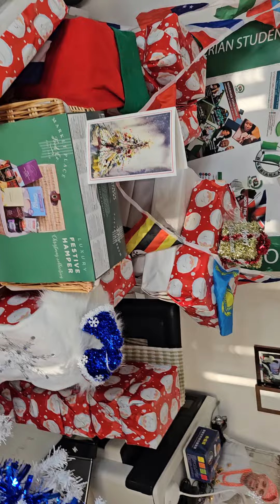THE NIGERIAN YORKSHIRE COMMUNITIES NETWORK UK CIC GROUP WISHES YOU MERRY CHRISTMAS & HAPPY NEW 2024